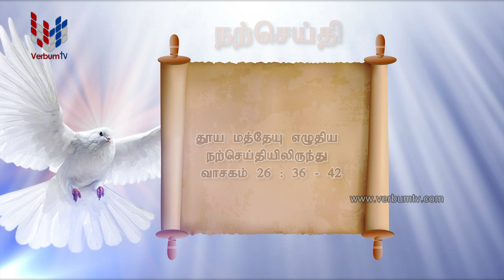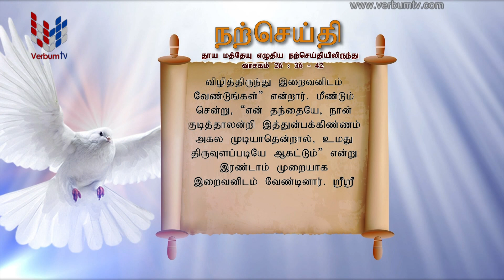SRI WACHANAYANO (ශ්‍රී වචනයාණෝ) TAMIL - EP 3215 - 2024 05 23